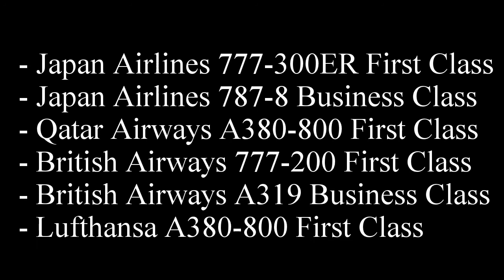Next Round the World 4, First Class (Westbound)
Round the World 4, First Class (Westbound)
LAX-NRT-BKK-DOH-LHR-FRA-LAX
Flight Miles: 21,100 Miles
AS Award: 75,000 Miles, AA Award: 90,000Miles
BA Award: 7,750Miles, UA Award: 110,000Miles